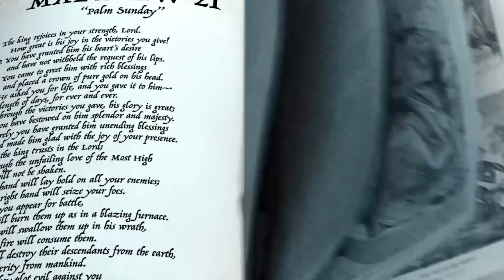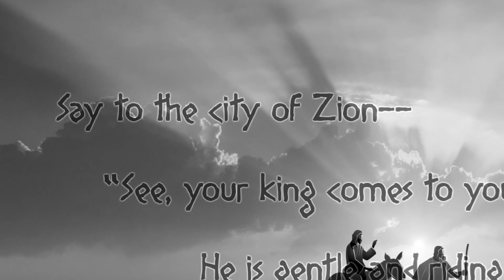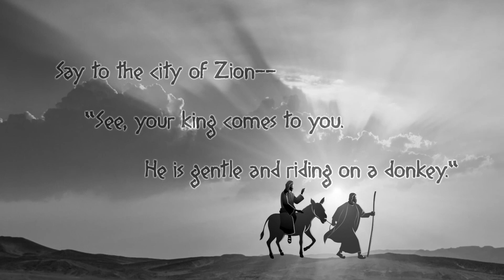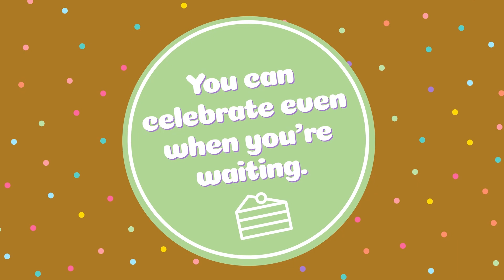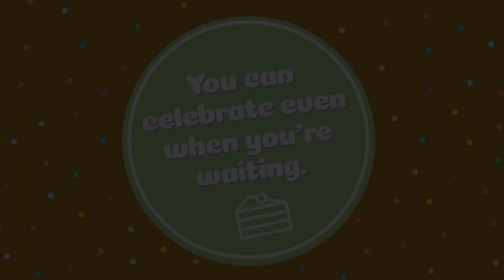March 28 - Elementary Experience (Bake Off - Week 4)